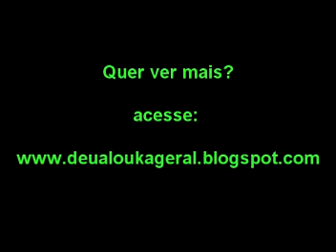FEIRA JAPONESA - PRA MORRER DE RIR KKK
Veja momentos da Feira Japonesa e morra de rir com menininhas com surpresinha parte II